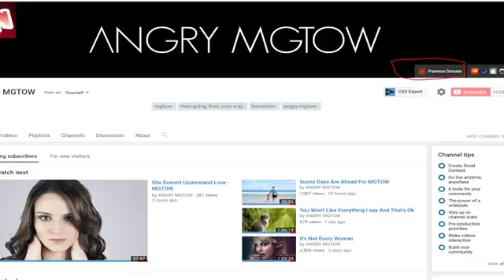New Age Traditionalism Is Privileges Without Responsibilities